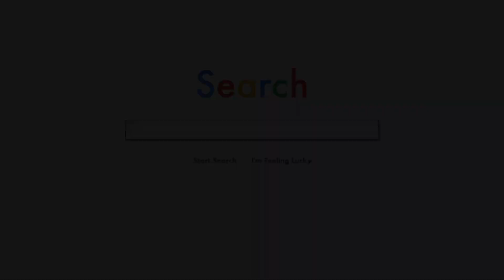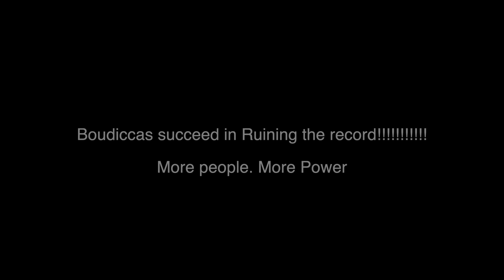Boudicca ruin challenge